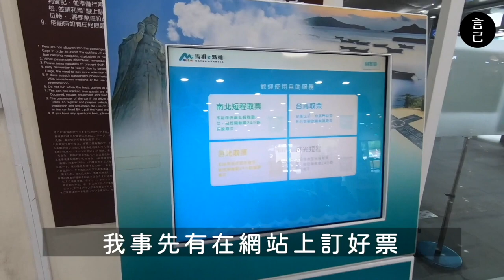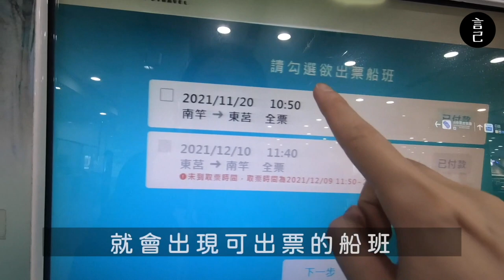離島志工都在忙什麼？來到馬祖東莒20天，邊工作邊享受，島外之島最自然樸實的樣貌(馬祖、東莒、莒光、離島、島嶼釀、大浦聚落、馬祖景點、島塑椅、神秘小海灣、國際馬祖藝術島）【言己,日常生活】【Part1】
跑到了馬祖東莒住了20天，
因為我去當了離島志工拉！！！

當我回台灣的時候，朋友看到我就問：
你在馬祖20天都在幹嘛？

馬祖的冬天，沒想像中的冷，
志工的日子，沒想像中的硬，
這20天，感覺每天都過得挺開心的，
但要好好的解釋在幹嘛？
感覺有點難，所以我就把它記錄下來了！

離島當志工都在幹嘛？
20天有點長，讓我用影片分段慢慢跟你們說！

[👇  Part1 影片快速瀏覽目錄 👇]
00:23 跳片頭，直接出發松山機場搭飛機
00:41 抵達馬祖南竿機場
00:53 抵達馬祖南竿福澳港，怎麼用自動取票機領去東莒的船票？
01:21 搭東海明珠從南竿出發到東莒（航行時間：一小時）
01:42 抵達馬祖東莒-大浦聚落
02:03 志工的伙食一點都不馬虎，這20天我還真的沒餓過
04:13 曹爸的水煎包教室，水煎包的麵皮是這樣桿的
07:48 來東莒當馬祖國際藝術島的志工，到底都在忙什麼？
07:53 馬祖國際藝術島-島塑椅
08:19 馬祖國際藝術島-島塑椅：圓編島塑椅墊的志工製作過程
10:49 馬祖國際藝術島-島塑椅：到福正沙灘撿海廢的志工們
11:23 馬祖國際藝術島-島塑椅：木椅的志工製作過程
12:12 馬祖國際藝術島-島塑椅：神秘小海灘的佈展過程

什麼是「馬祖國際藝術島」？
2022年2月-4月，馬祖四鄉五島將一起展開「馬祖國際藝術島」，讓你重新透過不同的角度，重新認識這個美麗的島嶼！
你說：馬祖不是就戰事基地？
我說：來一趟藝術島，你會發現馬祖不只是軍事重地；它呀，美到你不來會後悔。

此次使用 Gopro6 + iPhone11、7 紀錄，偶有搖晃請小心！